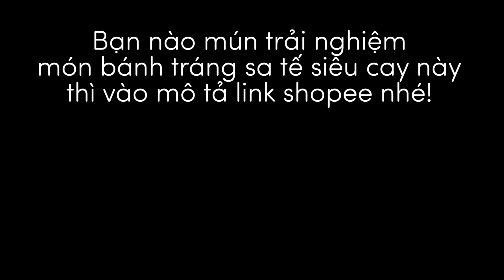Review Bánh tráng sa tế siêu cay bánh tráng phơi sương tây ninh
Chốt hạ seri bánh tráng kì này sẽ là món bánh tráng phơi sương sa tế. Với món bánh truyền thống gợi nhớ về ký ức một thửa đi học. Nay được mix sa tế nâng tầm siêu cay lên. Bạn nào thích ăn cay thì không thể bỏ qua nhé!